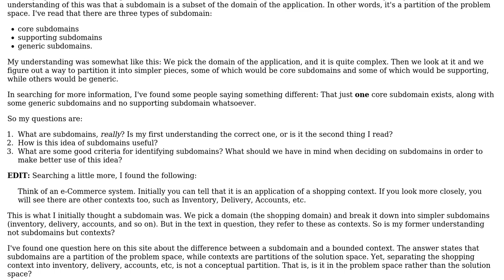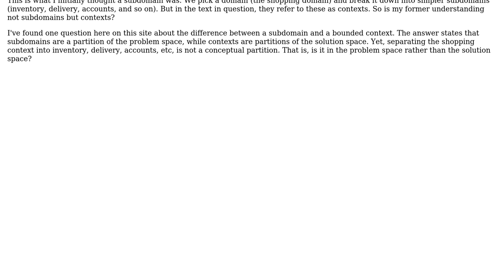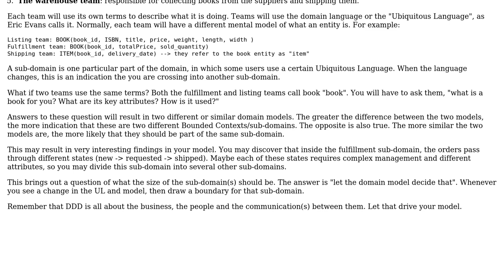Software Engineering: What are subdomains, really?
With thanks & praise to God, and with thanks to the many people who have made this project possible! | Content (except music & images) licensed under CC BY-SA | Music | Images & others | With thanks to user user1620696 user Songo user Agi Hammerthief and the Stack Exchange Network Trademarks are property of their respective owners. You are responsible for your own actions.